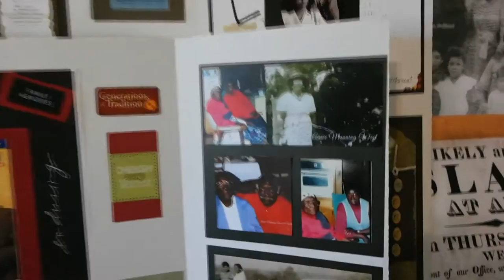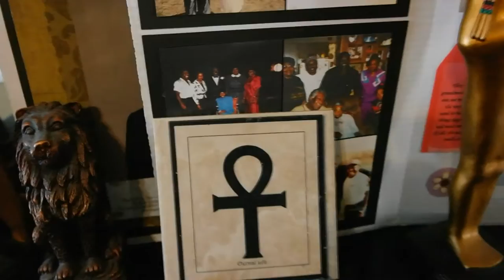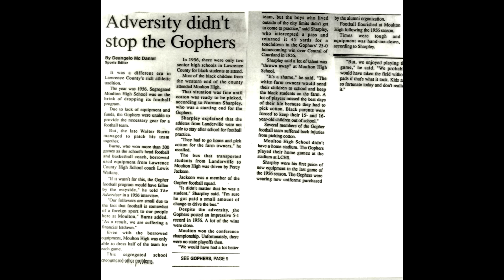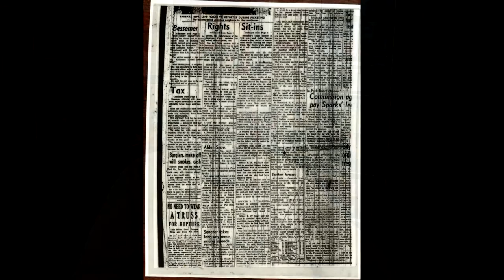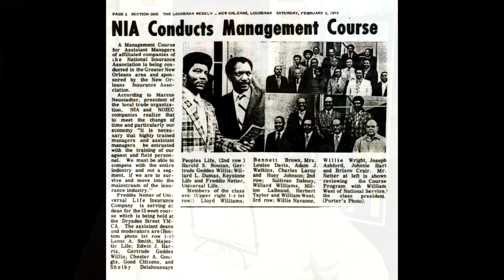William West and his life story!